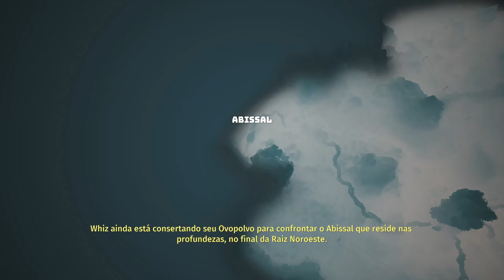BIOMUTANT — O FILME [Legendado]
Se você é apaixonado por games, sem dúvidas este é o lugar certo pra você !!!
Aqui teremos de gameplays no PC, Nintendo Switch até os serviços de streaming como Xcloud, PsNow e Stadia.

Para aqueles que querem saber toda a história do jogo Biomutant estou trazendo o filme desse game, espero que curtam o filme.
Então se acomode no seu sofá ou na cama, pegue sua pipoca e venha para o filme de Biomutant.

Se gostaram do vídeo não se esqueça de deixar aquele Like (que só você pode dar) para nos ajudar com o canal.

CERTEZA QUE VOCÊS IRÃO GOSTAR DESSES VÍDEOS TAMBÉM

PARCEIRO

Está querendo dar aquela melhorada no visual do seu setup!?

 - PROCESSADOR: Intel i9-9900X CPU @ 3.50GHz
 - PLACA MÃE: Asus TUF X299 Mark 2
 - WATER COOLER: CoolerMaster Master liquid lite 120
 - MEMORIA RAM: 64GB DDR4
 - SSD: SAMSUNG 970 PRO 1TB
 - HD: TOSHIBA HDWD130 3TB
 - PLACA DE VIDEO: NVIDIA GeForce RTX 2080Ti 11GB (4095 MB)
 - FONTE: CORSAIR 1050w 80+ Gold Power Supply
 - Monitor: ASUS ROG SWIFT Curved PG348Q, 34 Inch UWQHD (3440 x 1440).

0:00:00 - Intro
0:00:36 - Turial de combate
0:03:58 - Fuga do abrigo
0:10:40 - Passado
0:15:44 - Perigos do mundo
0:19:00 - Mundo aberto
0:25:25 - O aliado
0:32:56 - Um pouco sobre o passado
0:54:40 - Arco guerra das tribos
1:12:14 - Arco do Devoradores
2:24:45 - Arco final, a vingança